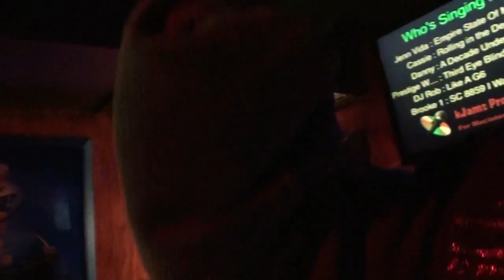wbtv{HD} WORLD PREMIERE RU ANTHEM @ golden rail newbrunswick,NJ VLOG#3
WORLD PREMIERE RU ANTHEM @ golden rail newbrunswick,NJ